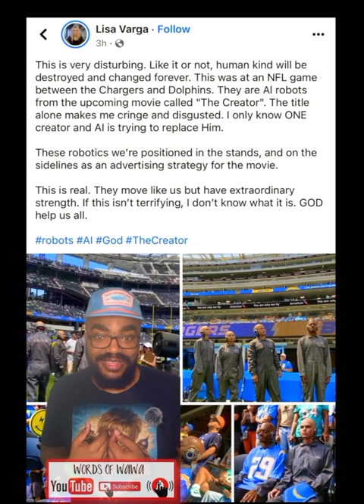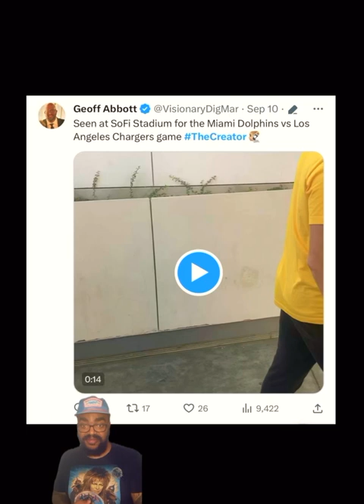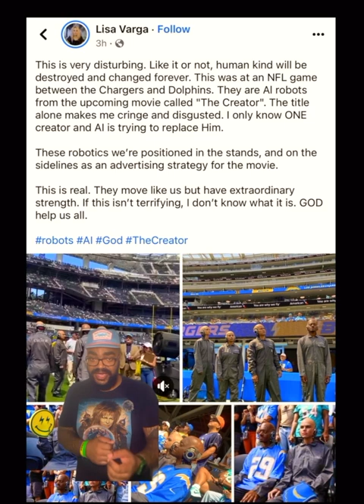The Hype Machines…..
The Creator has been one of my most anticipated movies of 2023…….I truly cannot wait.

And seeing the reactions to the “AI Robots” at the NFL Game has me more hyped!!!